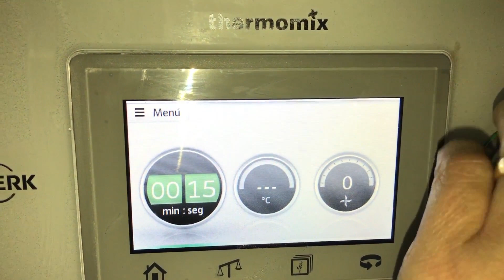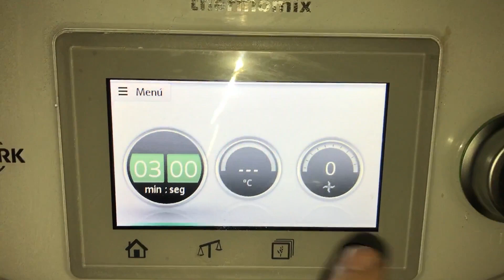Pan Básico en Thermomix TM5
Como hacer la masa de un pan básico con la Thermomix TM5 Todas las recetas